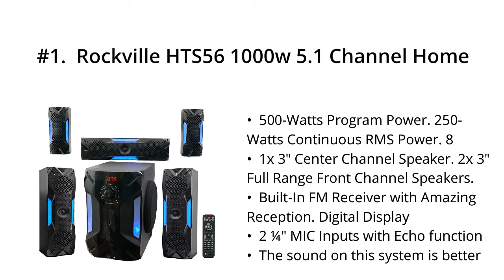Top 5 Best Wireless Surround 2021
Top 5 Best Wireless Surround

I put links to each Wireless Surround reviews at Amazon page in the description, So you can check out the other reviews at Amazon.

#5. Polk Audio SR1 Wireless Rear Surround Speakers for MagniFi Max Sound Bar System | Easy Connectivity and Versatile Use | Upgrade to 5.1 Channels Sound | Pair, Black

#4. Air Audio The Worlds First Pull-Apart Wireless Bluetooth Speaker Portable Surround Sound and Multi-Room Use, Black

#3. Sound Bar, BESTISAN 100 Watt 2.1 Channel Sound Bars for TV with Built in Subwoofer (32 inch, Bluetooth 5.0, 3 Audio Modes, Bass Adjustable, Wall Mountable, Touch Control)

#2. VIZIO SB3651ns-H6 36” 5.1 Channel Home Theater Surround Sound Bar with Bluetooth– DTS Virtual:X, Slim Wireless Subwoofer, HDMI ARC, Digital Coaxial, Optical, Display Remote

#1. Rockville HTS56 1000w 5.1 Channel Home Theater System/Bluetooth/USB+8" Subwoofer